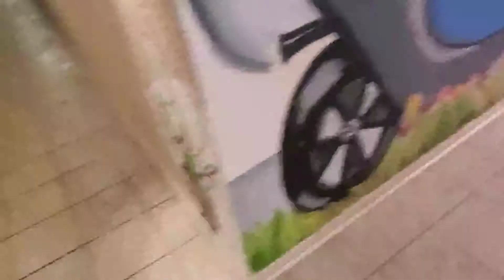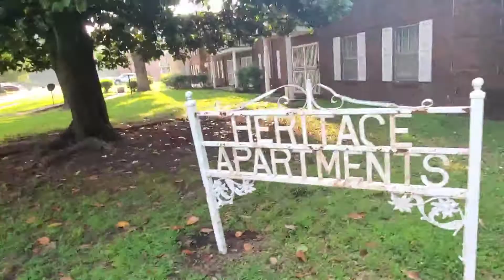Visiting UCA TO TEXAS GIVE BACK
searching for assets in home to son camp at uca to helping homeless with muscle Up. It's a beautiful week!